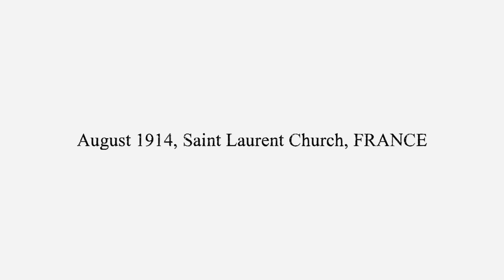Valiant Hearts: The Great War Walkthrough Part 12 Gameplay Let's Play Playthrough 1080p HD